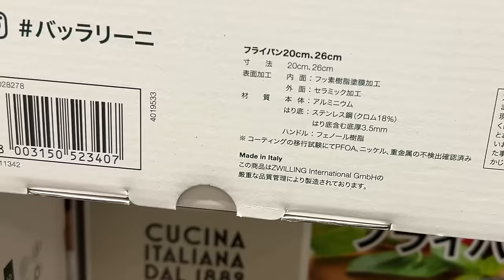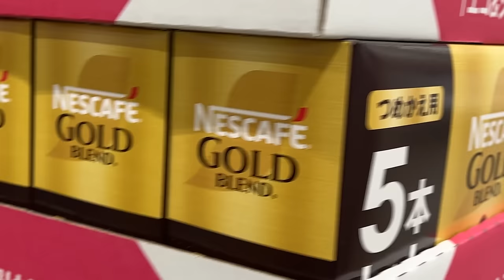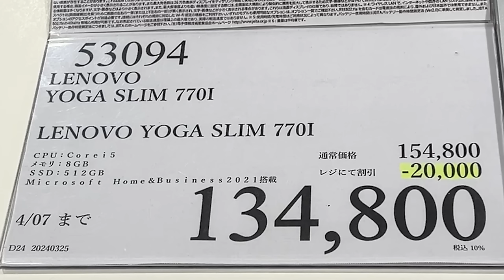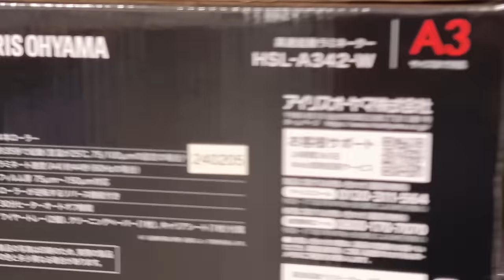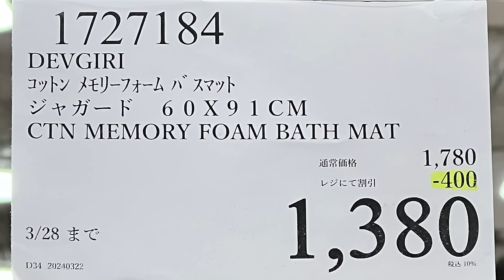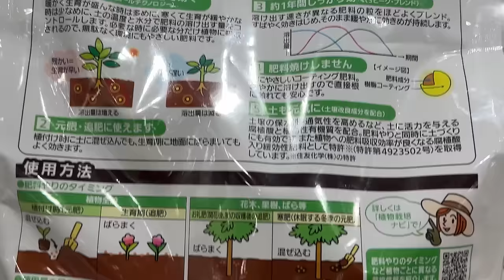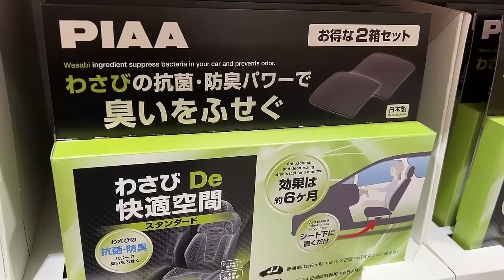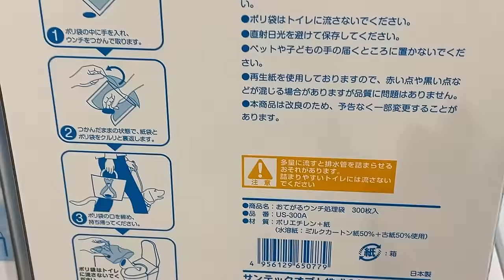【コストコセール情報】03月5週目-平日-後編 食品 生活用品 パン 肉 お菓子 キャンプ キッチン おすすめ 最新 クーポン 購入品